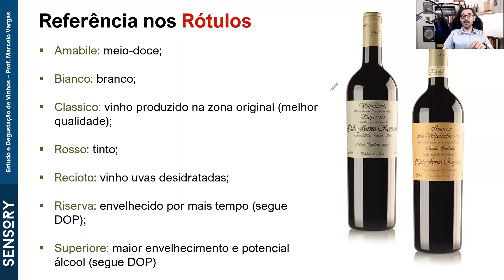VINHOS ITALIANOS: RÓTULOS - PROF. MARCELO VARGAS - TRECHOS DE AULAS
Neste "Trecho de Aula" o professor Marcelo Vargas explica alguns dos termos que aparecem nos rótulos dos vinhos italianos. A Itália é o maior produtor de vinhos do mundo e possui muitos diferentes estilos da bebida.